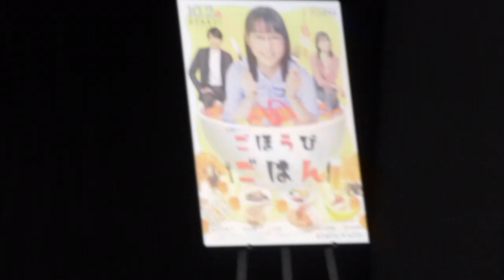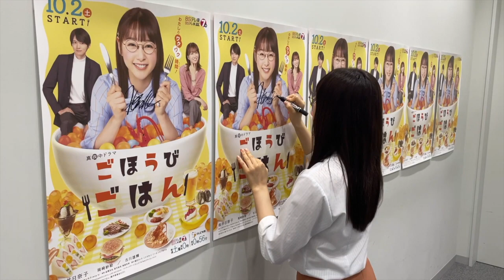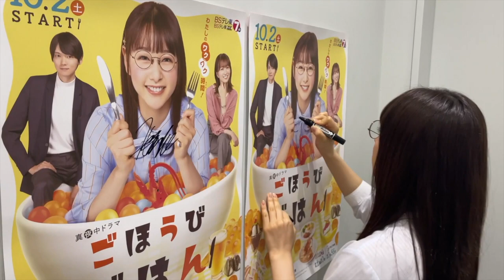真夜中ドラマ「ごほうびごはん」記者会見の裏側も見せちゃいます♫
真夜中ドラマ「ごほうびごはん」記者会見の裏側動画です。
ドキドキでした。
2021年10月2日（土）より放送
ＢＳテレ東　毎週土曜　深夜0:00～0:30
テレビ大阪　毎週土曜　深夜0:56～1:26
ひかりTV　   1週間先行配信！
「ネットもテレ東」（テレビ東京HP、TVer、GYAO!）にて見逃し配信中！